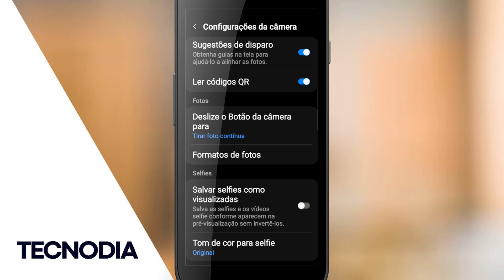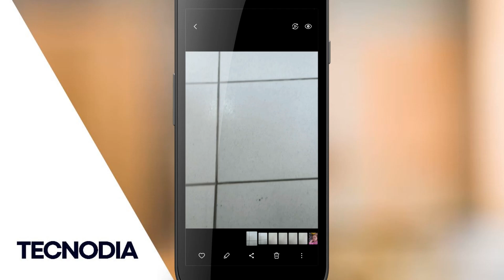🟣 Como FAZER GIF na CÂMERA do CELULAR SAMSUNG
🟣 Como FAZER GIF na CÂMERA do CELULAR SAMSUNG! Aprenda como fazer gif com camera ou como fazer gif usando camera do celular!

Crie um GIF diretamente usando o aplicativo Câmera
Com configurações simples da câmera, você pode criar imagens GIF diretamente do aplicativo Câmera. Tire imagens GIF de sua câmera e visualize-as no aplicativo Gallery. Siga os passos abaixo para alterar as configurações da câmera.

Passo 1. Abra o aplicativo Câmera e toque no ícone Configurações no canto superior esquerdo.

Passo 2. No menu Configurações da câmera , toque em Deslize o botão do obturador para .

Passo 3. Selecione Criar GIF e saia do menu Configurações da câmera .

Passo 4. Quando estiver pronto para criar o GIF , deslize para baixo no botão Obturador e solte o Obturador quando quiser que o GIF termine.